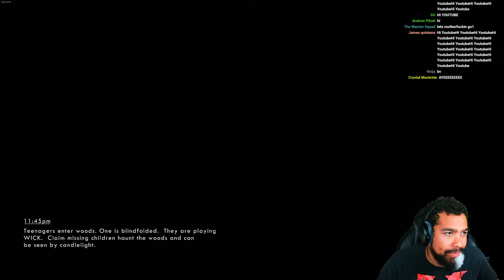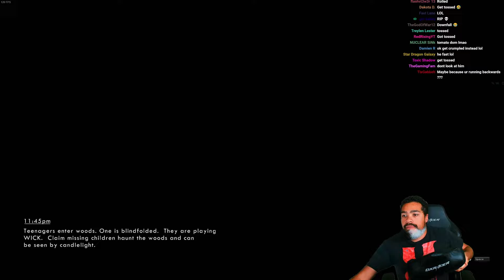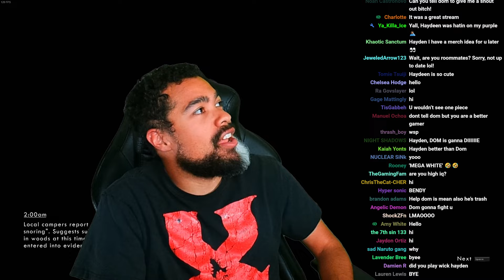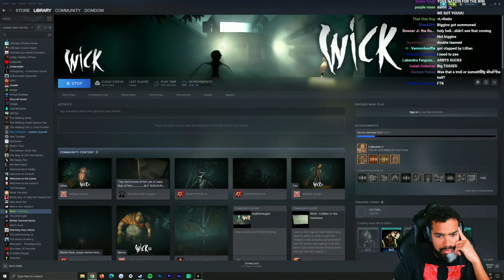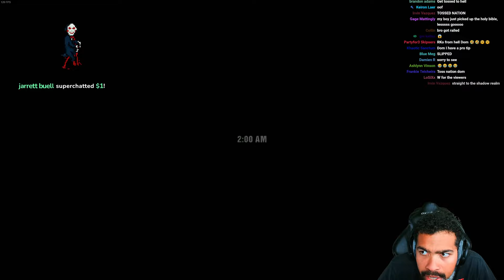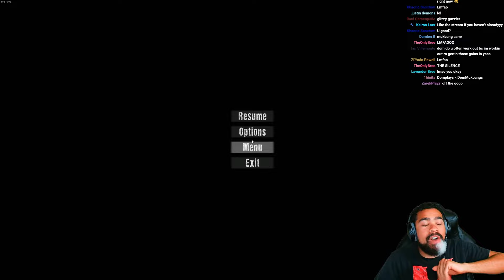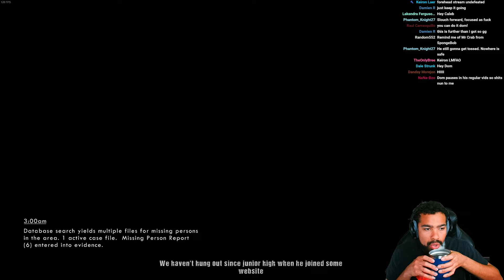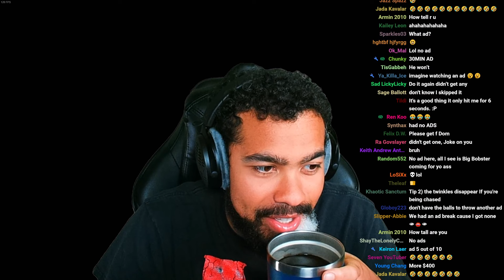This is ONE OF THE SCARIEST GAMES EVER MADE! | Wick (Ep. 1)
WICK IS ONE OF THE SCARIEST GAMES EVER MADE!!
Dom
2910 N POWERS BLVD #329
COLORADO SPRINGS, CO 80922